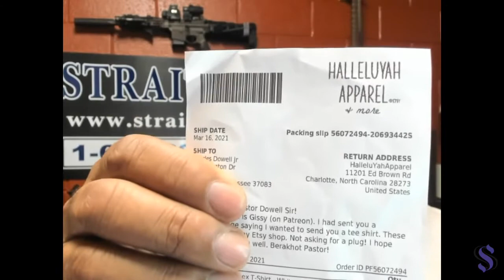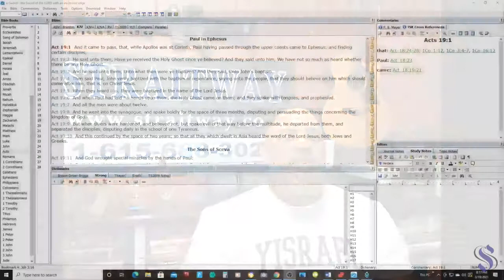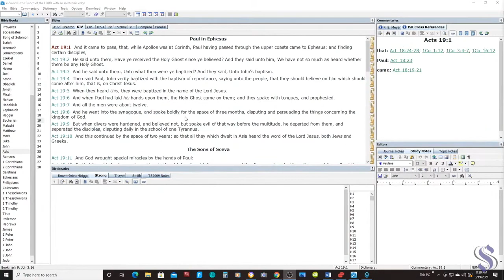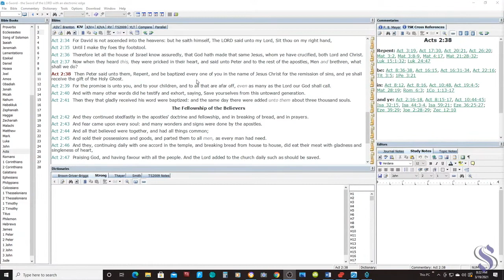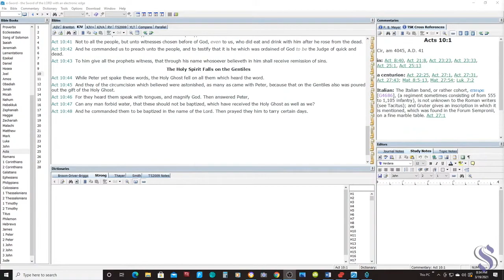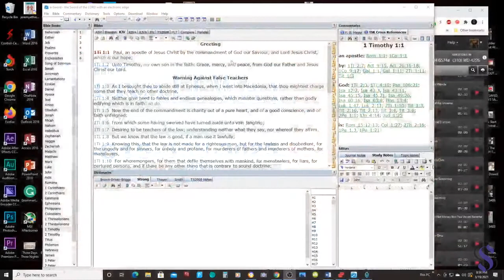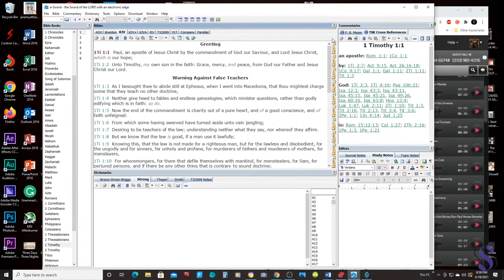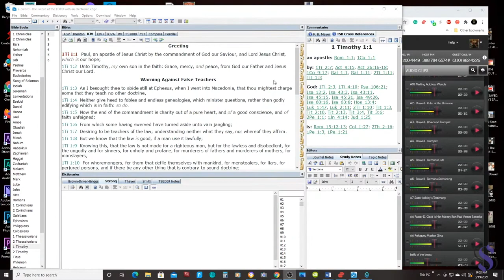Straitway Truth Radio Broadcast 03-19-21